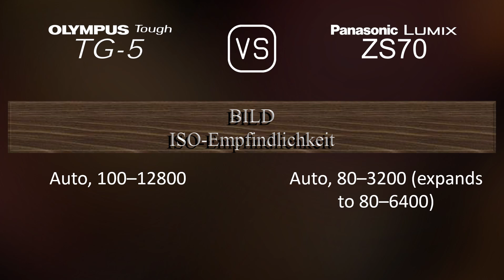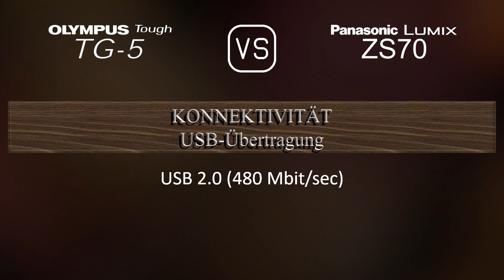Olympus Tough TG-5 vs. Panasonic Lumix ZS70: Ein Vergleich der technischen Daten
Dieses Video gibt einen Überblick über die Olympus Tough TG-5 und die Panasonic Lumix ZS70 in einem parallelen Technikdatenvergleich (comparison of specifications). Vielen Dank fürs Zuschauen.

00:25 EINFÜHRUNG
00:33 KAMERAGEHÄUSE
00:40 BILDSENSOR
01:01 BILD
01:16 OPTIK & FOKUS
01:55 BILDSCHIRM
02:13 SUCHER
02:27 FOTOGRAFISCHE FUNKTIONEN
03:20 VIDEOGRAFISCHE FUNKTIONEN
03:35 SPEICHERUNG
03:38 KONNEKTIVITÄT
04:03 ALLGEMEINE ANGABEN
04:21 SONSTIGE FUNKTIONEN